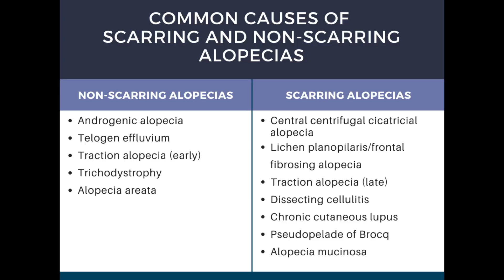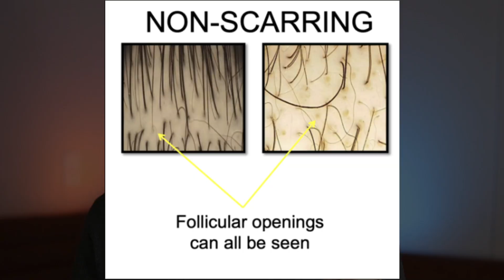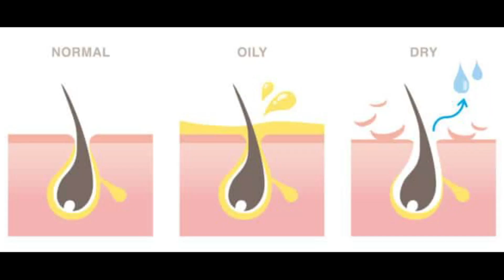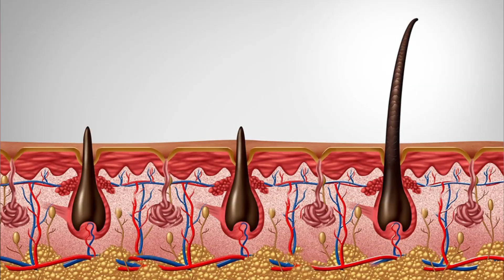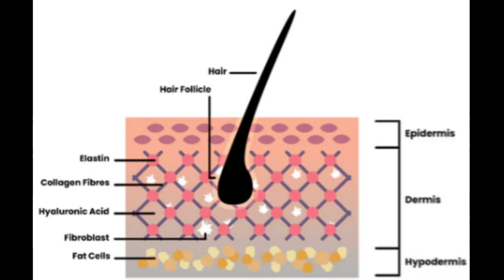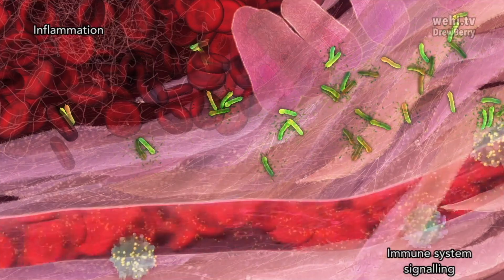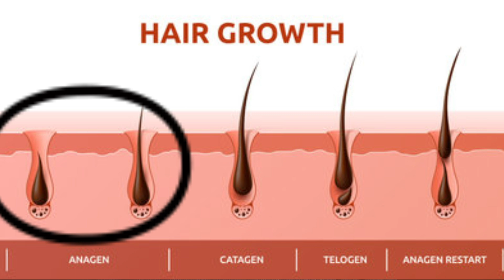What Causes Hair Loss? | What Nutrients Do You Need for Hair Growth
What Causes Hair Loss. What Vitamin Deficiency Causes Hair Loss. Vitamins for Hair Growth. Which Vitamins for Hair Growth. Collagen for Hair Growth. Zinc for Hair Growth. Copper for Hair Growth.

There are several deficiencies that can cause hair loss, or alopecia. Various factors can lead to hair loss, but nutritional and vitamin deficiencies that cause hair loss are often overlooked. Understanding which deficiencies contribute to hair loss can help you take preventive measures to reduce hair loss and hair thinning.

Vitamin A is essential for cell growth, including hair cells. It helps produce sebum, an oily substance that moisturizes the scalp and keeps hair healthy. However, both deficiency and excess of vitamin A can lead to hair loss.

B vitamins are crucial for maintaining healthy hair and preventing hair loss. Each B vitamin plays a unique role in hair health, making it essential to include them in your diet. Vitamin B7 (Biotin): Supports keratin production, which strengthens hair. Biotin deficiency can lead to hair thinning and loss.
Vitamin B12: Vital for red blood cell production and oxygen supply to hair follicles. A deficiency can cause hair loss and scalp issues. Vitamin B9 (Folate): Essential for DNA synthesis and repair, promoting healthy hair growth. Folate deficiency can impair the hair growth cycle.

Vitamin C is essential for the production of collagen, a protein that helps strengthen hair. It also aids in the absorption of iron, another crucial nutrient for hair health. A deficiency in vitamin C can lead to weak, brittle hair and hair loss.

Vitamin D is crucial for creating new hair follicles. A deficiency in this vitamin can disrupt the hair growth cycle, leading to hair thinning and ultimately hair loss.

Selenium is a trace mineral that plays a crucial role in hair production. It helps the body create selenoproteins, which regulate reproduction and DNA synthesis in hair follicles.

Zinc  can help reduce inflammation and control microbial growth on the scalp. This is huge because it's going to help seborrheic dermatitis and support a healthy scalp environment to make hair growth and regrowth more conducive.